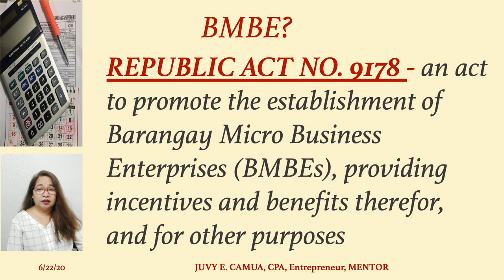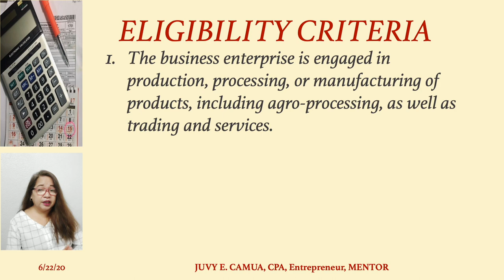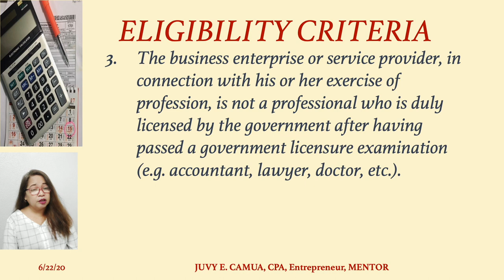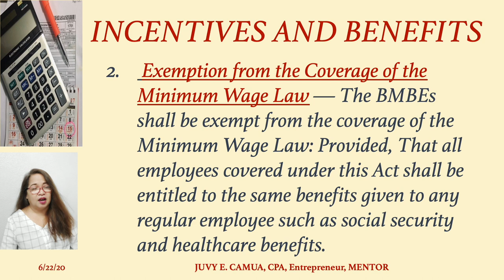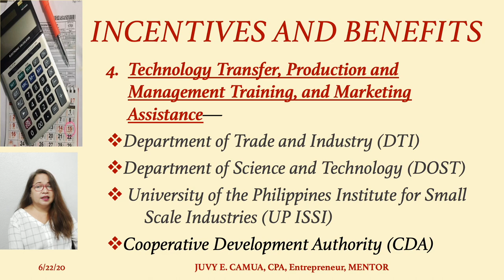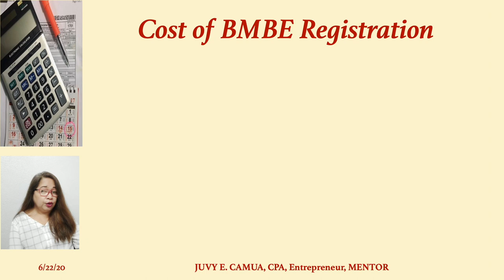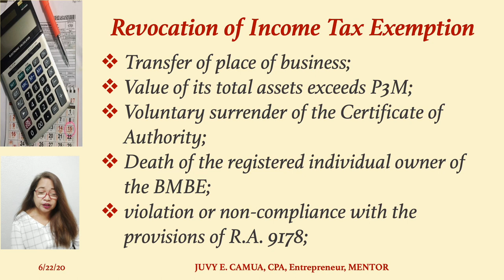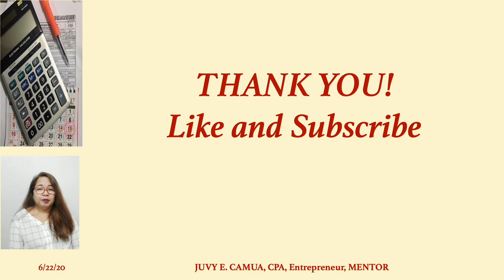BE TAX EXEMPT AS BMBE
SMALL BUSINESS ENTERPRISE?  BE EXEMPT FROM INCOME TAX. HERE'S HOW.